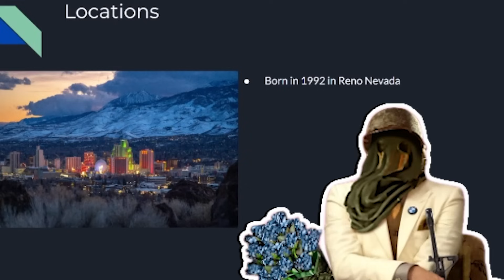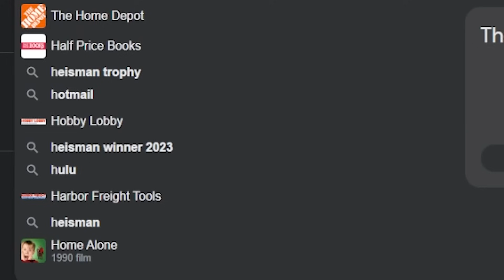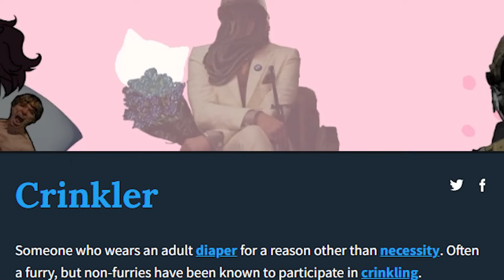Bao went on a Dating Show 💕